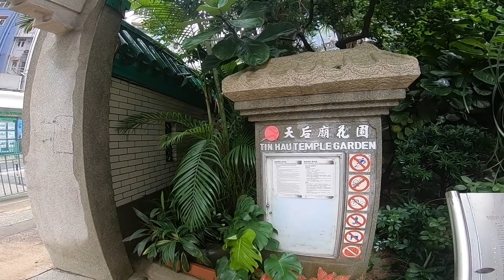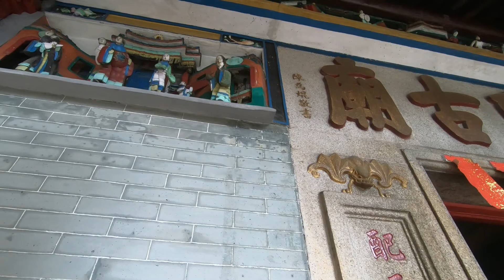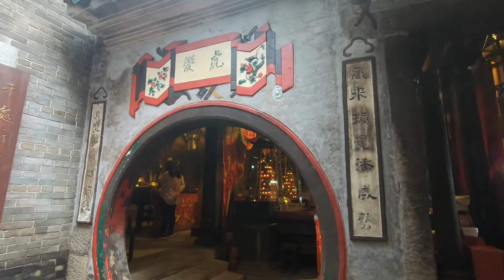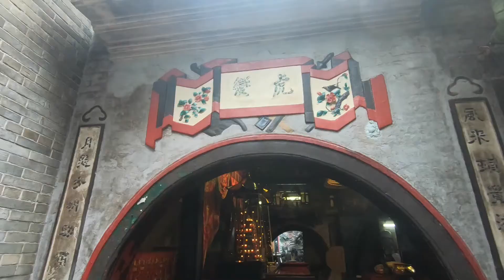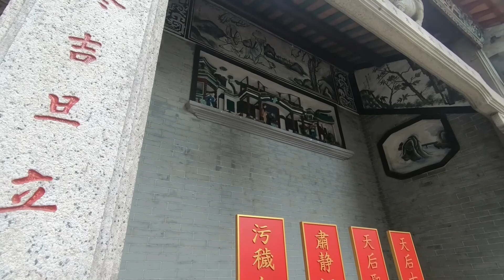Tin Hau Causeway Bay W / Aey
Still learning the camera and gimbal...  Aey takes over for a bit this time...  :)